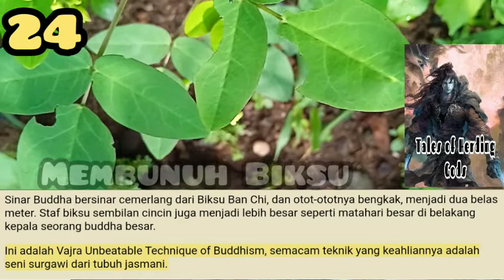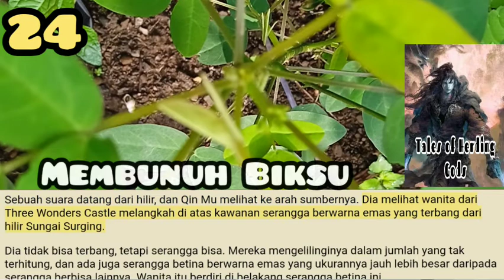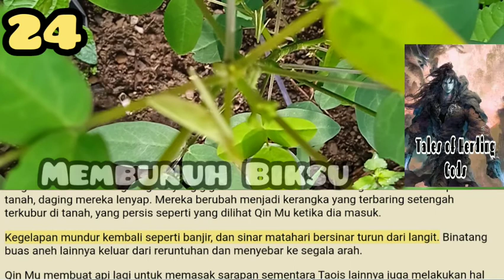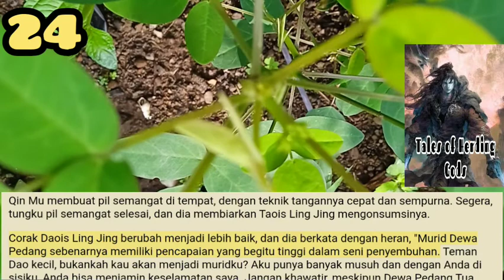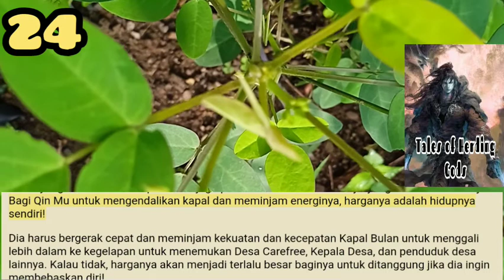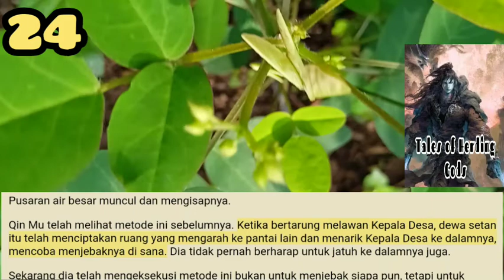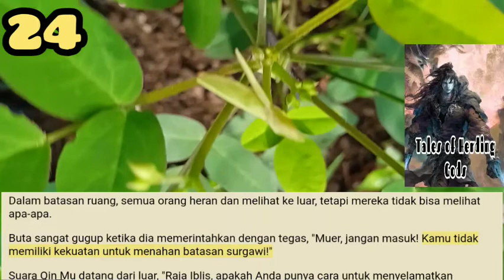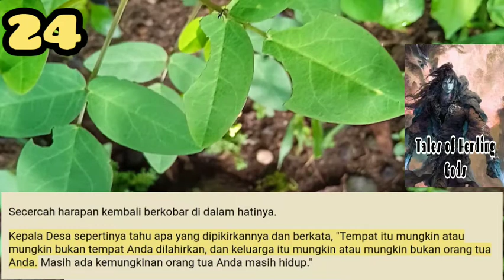Membunuh Biksu, TOHG 24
Teknik Vajra Unbeatable sang bhikkhu telah membuat tubuhnya tak tertandingi tahan lama, sampai-sampai bahkan senjata roh tidak bisa melukainya. Semua jenis seni surgawi juga tidak berguna melawannya, membuat pertarungan ini melelahkan tidak normal untuk Qin Mu.

storian gallery